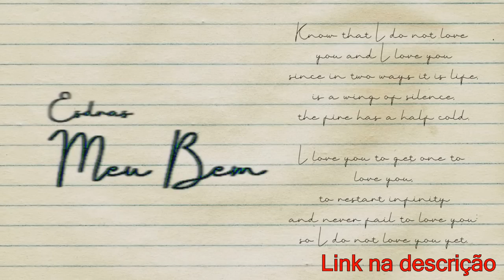DOESTE E VITINHO x DG E MINEIRO | Primeira fase | 48° Batalha dos Estudantes | Guarulhos | SP